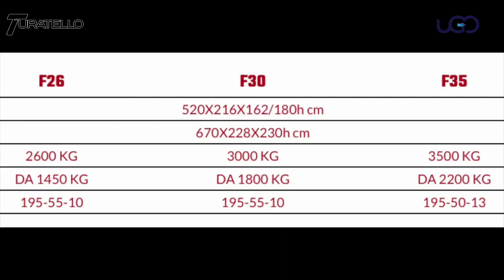F30 Turatello geschlossener Anhänger -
Einführung in die Welt von Turatello Anhängern mit einer kurzen Erklärung einer von unseren Best Sellers: Turatello F30